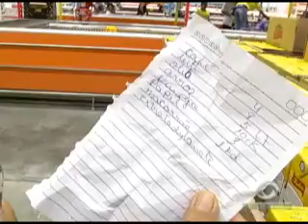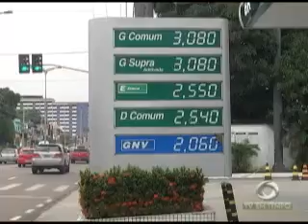02º BLOCO JORNAL 15 04 2014